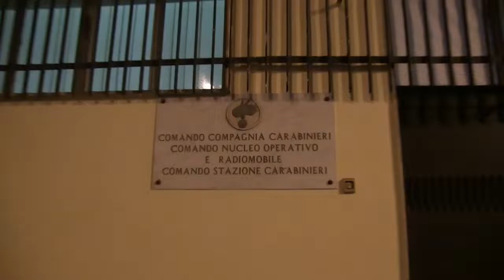S M Licodia Ladri “per caso” … arraffano le briciole: denunciati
Nella nottata i carabinieri sono intervenuti lungo la S.P. 4/11 “Paternò–Belpasso” a seguito della segnalazione di danneggiamento e furto del denaro contenuto nella cassa automatica di un distributore di carburanti ubicato sulla predetta provinciale.